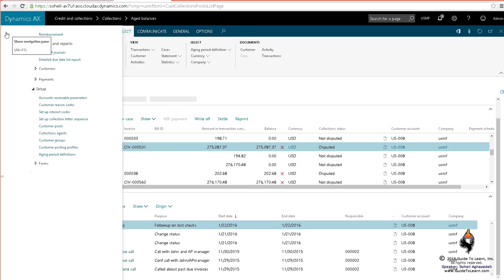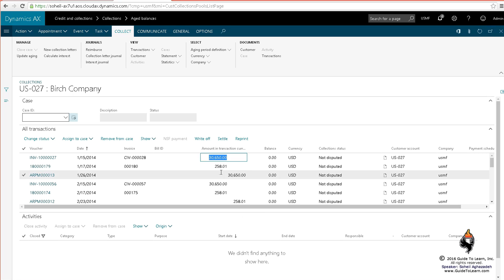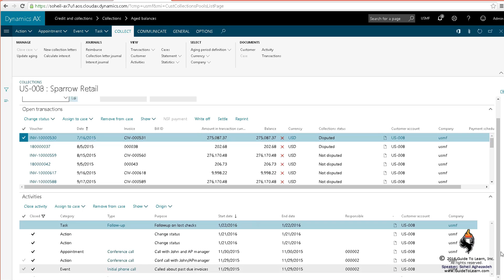Credits and Collections in Microsoft Dynamics 365 Operations (Dynamics AX)